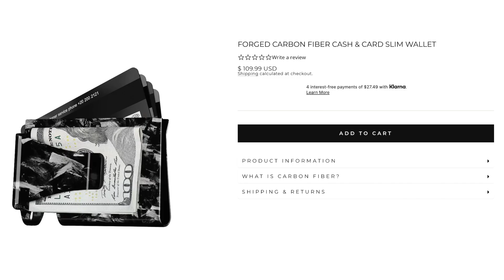Khamzat Chimaev / Paulo Costa UFC PI Altercation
Chael Sonnen talks about incident between Khamzat Chimaev and Paulo Costa the UFC PI on this episode of Beyond the Fight